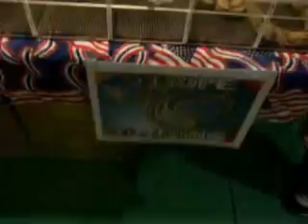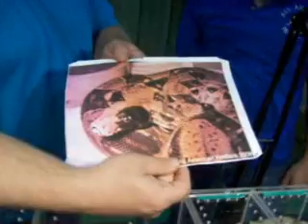akronreptile show part 2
big k interveiws more endors